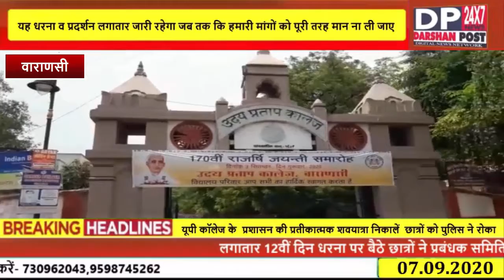अर्थी छीनने पर मचाया विवाद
Darshan post 24x7 Digital News Network